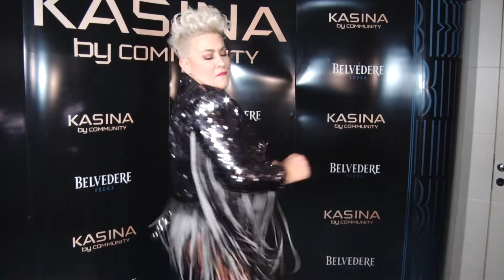deToxic || Indira Levak: Bila sam zaljubljena u Zdravka Čolića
TOXIC TV:
📍𝗞𝗼𝗽𝗲𝗿𝗻𝗶𝗸𝘂𝘀 𝟮𝟭